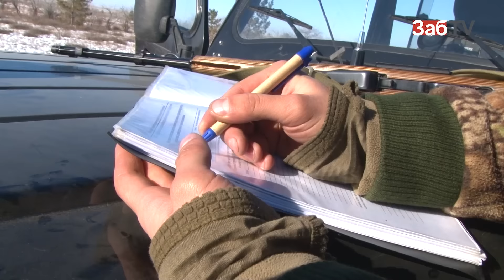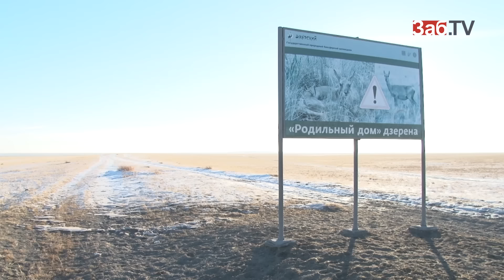Браконьеры выбросили из машины тушу дзерена, чтобы избавиться от улик